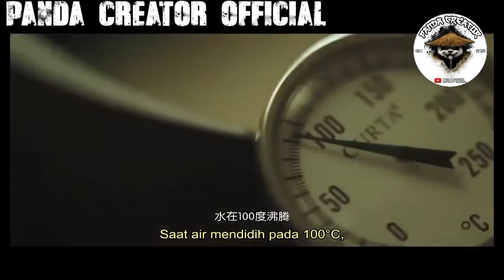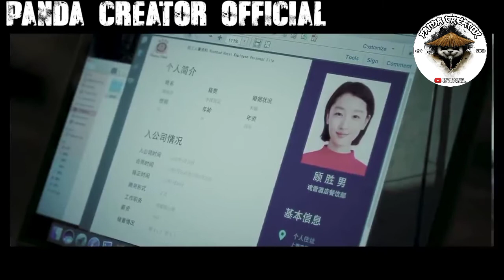FILM THIS IS NOT WHAT| Expected 2017||Alur Cerita FILM|Chef Terbaik||Film Dewasa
FILM THIS IS NOT WHAT||Expected 2017||Alur Cerita FILM|Chef Terbaik||

Film ini menjelaskan, di hotel tersebut ada wanita polos dia adalah chef terbaik di hotel tersebut  dan ada pelanggan, sultannya para sultan pokonya, setiap pelanggan ini makan jika makanan di hotel tersebut enak dia akan membeli semua termasuk hotel dan karyawannya, yaudah saksikan filmnya.

Selamat menonton.